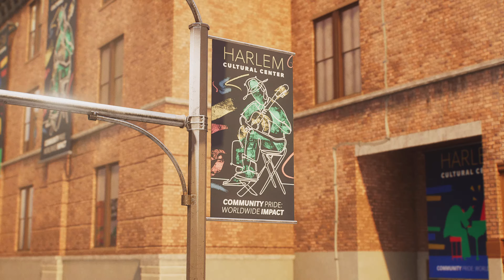Marvel's Spider-Man 2 | Part 10